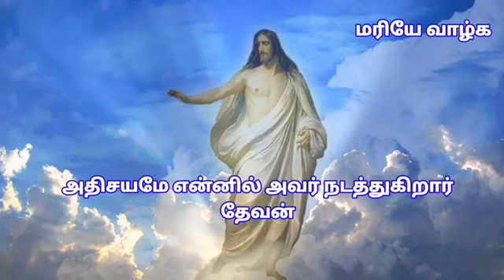இயேசு என்னை கைவிடமட்டர் பாடல்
Video from JOE FRED KINGSLY F